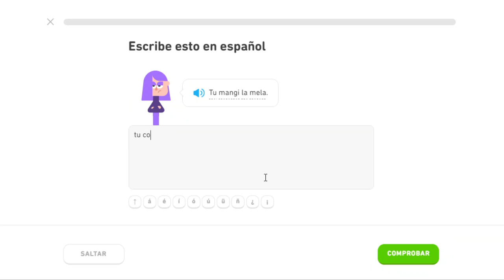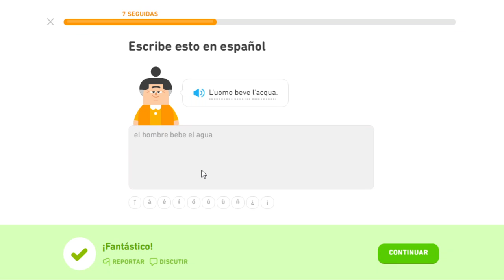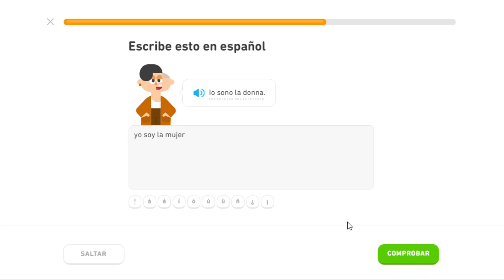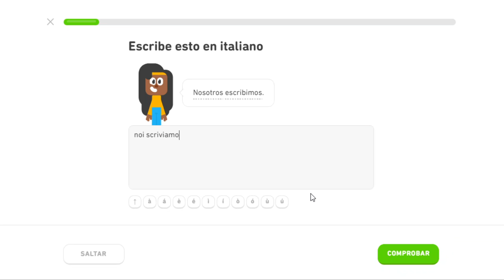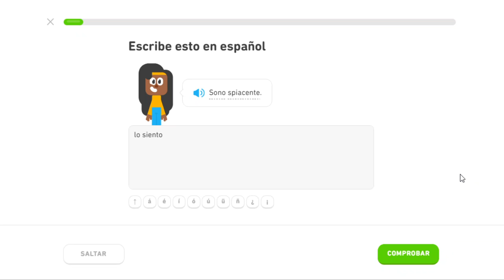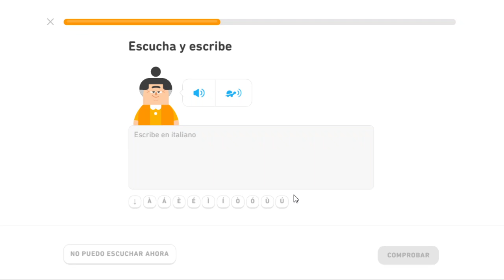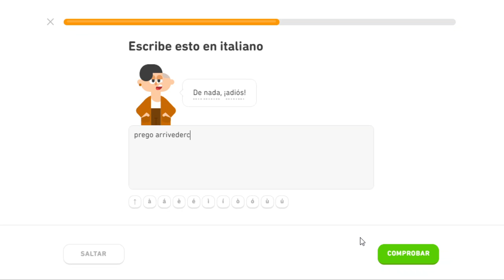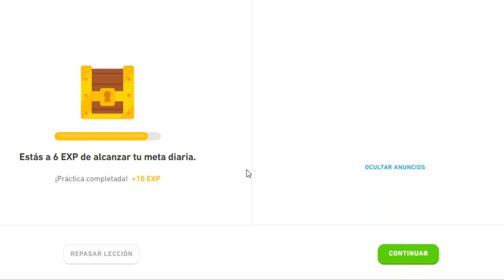Básicos y Frases Repaso de Italiano Duolingo